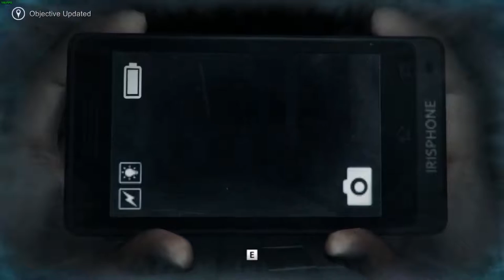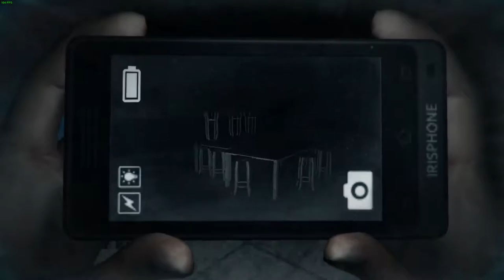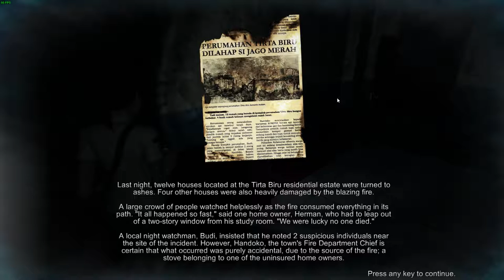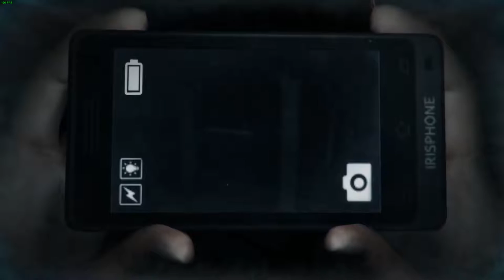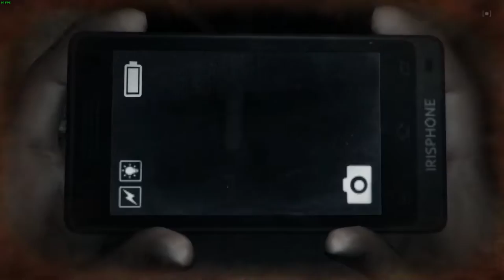Dreadout - Part 2 - Jedward Scissor Hands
Here I play the horror series 'DREADOUT' I definitely crapped myself a lot playing this game.

Watch as I battle JEDWARD SCISSOR HANDS!

Come share some laughs whilst i attempt to play games from the modern era to the Jurassic era.